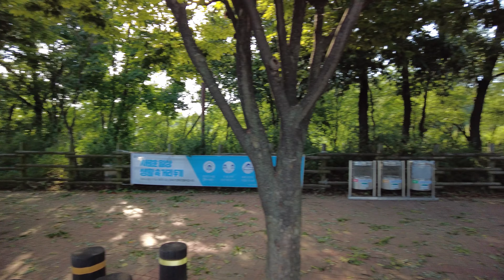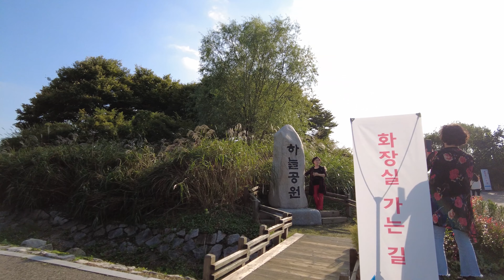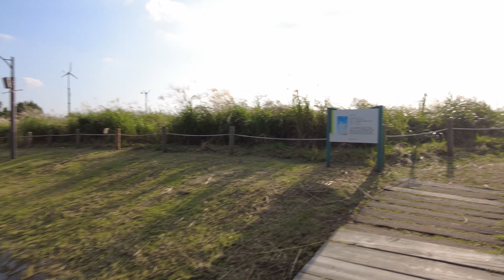[4K]😺가을에 걷기 좋은 핑크뮬리 이쁜 하늘공원 산책 🌾 Walking in the Haneul park, which is good for autumn.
요즘날씨에 주말나들이로 좋은 핑크뮬리 이쁜 상암 하늘공원 걷기

Walking in the Haneul park, which is good for autumn.
秋に歩きやすいハヌル(空)公園を歩く

00:00 하이라이트
00:12 하늘공원입구
01:58 하늘계단
07:08 하늘공원 가는길
12:21 하늘공원
30:10 핑크뮬리 해바라기
36:53 억새길